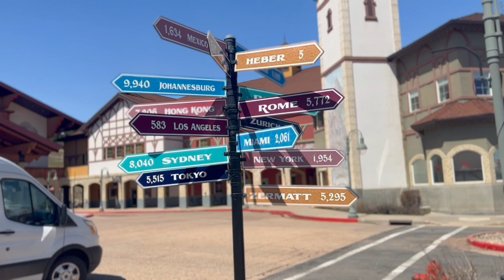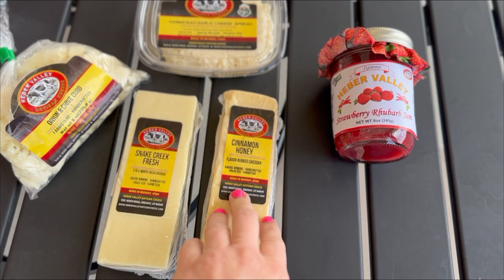Midway Utah, Zermatt Resort and Spa at the Homestead Crater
I found the delightful town of Midway while traveling to Homestead Crater for a scuba class.  I stayed at Zermatt Resort and Spa and explored the Swiss influence town.

Please show some support for my small business with an Amazon purchase of my Organic Earl Gray Tea

If you want to learn how to scuba check out